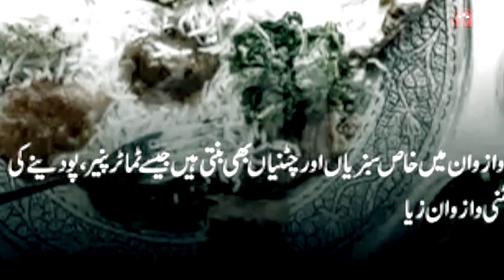क्या आप जानते हैं कश्मीर के ये बातें || जानकर हो जाओगे हैरान || IIMT MEDIA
Producer : Mr. Vinuu Bajaj
Camera : Shantanu Pandey
Anchor : Umesh Bhartpuria
Editing : Gaurav Kishor Sharma

Kashmir is the northernmost geographical region of the Indian subcontinent. Until the mid-19th century, the term "Kashmir" denoted only the Kashmir Valley between the Great Himalayas and the Pir Panjal Range. Today, it denotes a larger area that includes the Indian-administered territory of Jammu and Kashmir (which includes the region of Jammu, Kashmir Valley, Ladakh and Siachen), the Pakistani-administered territories of Azad Kashmir and Gilgit-Baltistan, and Chinese-administered territories of Aksai Chin and the Trans-Karakoram Tract.[1][2][3]

In the first half of the 1st millennium, the Kashmir region became an important centre of Hinduism and later of Buddhism; later still, in the ninth century, Kashmir Shaivism arose.[4] In 1339, Shah Mir became the first Muslim ruler of Kashmir, inaugurating the Salatin-i-Kashmir or Shah Mir dynasty.[5] Kashmir was part of the Mughal Empire from 1586 to 1751,[6] and thereafter, until 1820, of the Afghan Durrani Empire.[5] That year, the Sikhs, under Ranjit Singh, annexed Kashmir.[5] In 1846, after the Sikh defeat in the First Anglo-Sikh War, and upon the purchase of the region from the British under the Treaty of Amritsar, the Raja of Jammu, Gulab Singh, became the new ruler of Kashmir. The rule of his descendants, under the paramountcy (or tutelage) of the British Crown, lasted until the partition of India in 1947, when the former princely state of the British Raj was claimed by both Pakistan and India.

Since 1947, the greater region of Jammu and Kashmir has been embroiled in a territorial dispute between India, Pakistan and China—with India controlling approximately 43% of the land area of the region and 70% of its population. Pakistan controls roughly 37% of the land, while China controls the remaining 20%.[7][1][2] Kashmir is widely regarded as the world's most militarized zone—the region has witnessed three major wars between India and Pakistan, another limited war between India and China, numerous border skirmishes, high mountainous warfare, an ongoing insurgency, a Hindu exodus and internal civilian unrest.[8]